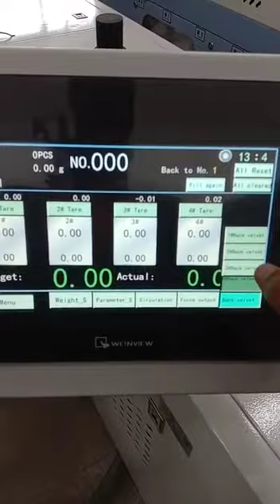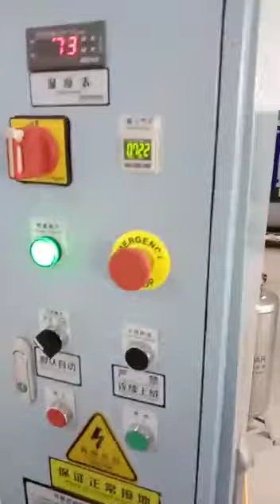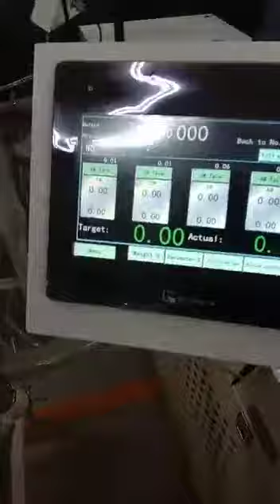Filing Machine 4 Nozal Please Subscribe My You Tube Channel